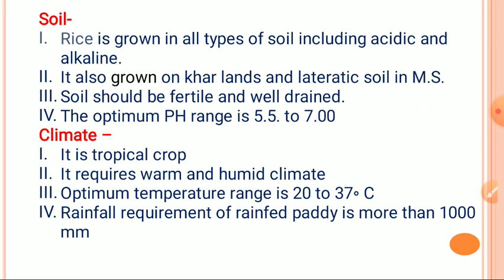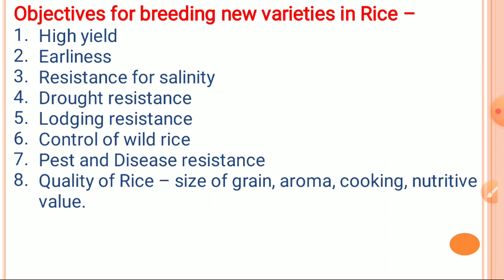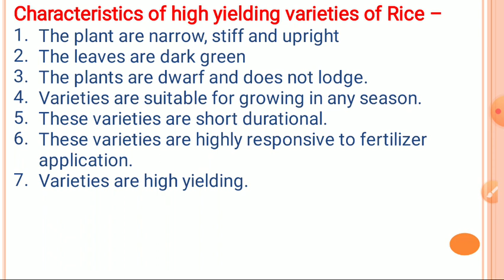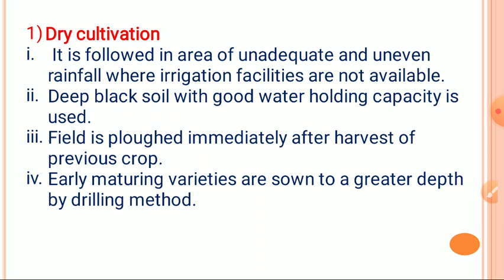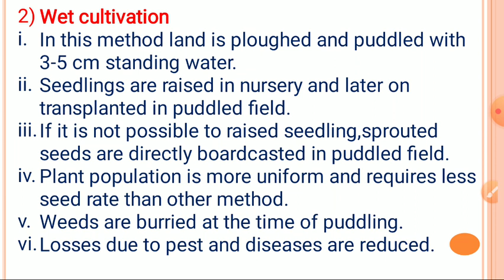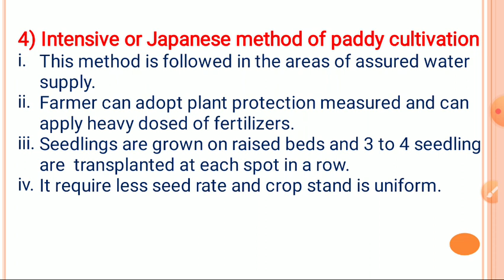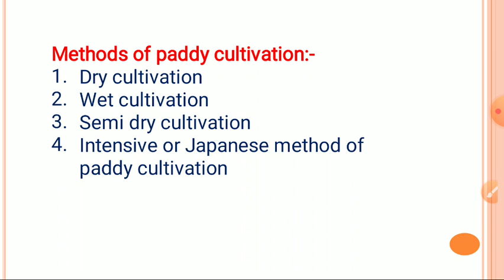Crop Science PADDY PART - 2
CROP SCIENCE PAPER-1